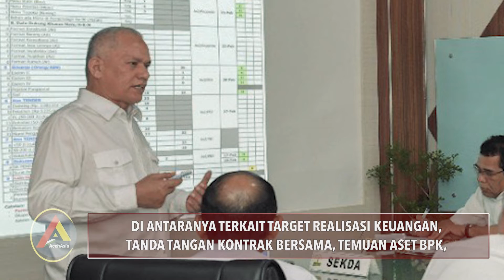Sekda Aceh Pantau Sembilan Aktivitas Kepala Skpa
BANDA ACEH - SEKRETARIS DAERAH ACEH, TAQWALLAH, MEMANGGIL SELURUH KEPALA SATUAN KERJA PERANGKAT ACEH (SKPA) UNTUK MEMPRESENTASIKAN PROGRES DARI SEMBILAN AKTIVITAS UTAMA PARA KEPALA SKPA MENJELANG AKHIR BULAN KEDUA TAHUN INI. KEGIATAN DENGAN TEMA 'PENAJAMAN TEKNIS PANTAU 9 AKTIVITAS KEPALA SKPA PASCA RAPIMSUS 14 FEBRUARI 2020,' ITU BERLANGSUNG DI RUANG RAPAT SEKDA ACEH, RABU (19/2).

PARA KEPALA SKPA DIMINTA MEMPRESENTASIKAN PROGRES AKTIVITAS SESUAI YANG DITARGETKAN SEBELUMNYA. DI ANTARANYA TERKAIT TARGET REALISASI KEUANGAN, TANDA TANGAN KONTRAK BERSAMA, TEMUAN ASET BPK, PEKERJAAN NON TENDER, PEKERJAAN NON TENDER YANG DILIMPAHKAN KE BPBJ, DOKUMEN NON TENDER, RAPBA 2021, SISTEM INFORMASI MANAJEMEN KERJA,  HINGGA BERBAGAI PERSOALAN YANG DIHADAPI SETIAP SKPA.

DALAM ARAHANNYA TAQWALLAH MENEGASKAN, TINGKAT KEBERHASILAN PEMERINTAH DALAM MEMAJUKAN ACEH SANGAT DITENTUKAN OLEH KINERJA MASING-MASING SKPA.

UNTUK ITU, TAQWALLAH MEMINTA PARA PEJABAT SKPA BEKERJA SERIUS MEMBENAHI BERBAGAI PERSOALAN SERTA TERUS BERPIKIR MELAHIRKAN TEROBOSAN BARU DALAM MENINGKATKAN KINERJA.

"SEMUA HARUS MEMASANG TARGET-TARGET UNTUK DICAPAI. BEKERJA TIDAK BOLEH HANYA SEKEDAR RUTINITAS," KATA TAQWALLAH.

PADA KESEMPATAN ITU TAQWALLAH JUGA MENGATAKAN BAHWA ACEH HARI INI BUTUH PARA PEJABAT TANGGUH YANG MAU BEKERJA SERIUS MEMBENAHI BERBAGAI PERSOALAN YANG DIMULAI DARI MASALAH TERKECIL.

"HARUS MAMPU MENDETEKSI DINI BERBAGAI PERSOALAN DAN SEGERA MELAKUKAN PERBAIKAN SEHINGGA TIDAK MENJADI BESAR," KATA TAQWALLAH.

KEPADA PARA KEPALA SKPA TAQWALLAH JUGA MENEKANKAN PENTINGNYA MENERAPKAN '5 SUKSES TINDAK LANJUT BERSAHAJA', YAITU SEBUAH TARGET KERJA YANG PERLU DICAPAI PARA PEJABAT.

KELIMA HAL TERSEBUT YAKNI MENJAGA KEBERSIHAN DAN KERAPIAN LINGKUNGAN KERJA, BERSABAR DAN TEKUN DALAM MENCAPAI TARGET RPJM DAN REALISASI ANGGARAN, HARUS BEBAS TEMUAN DAN MENCAPAI WTP, JAMINAN TERTIB ADM DAN MELAYANI DENGAN CEPAT, SERTA HARUS PEDULI DAN RESPON CEPAT TERHADAP ATASAN DAN MITRA KERJA